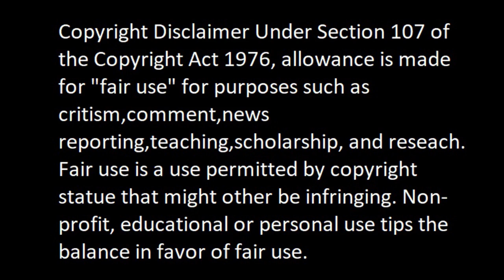Paano yumaman at maalis sa pagiging mahirap, May solusyon pa ba?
Paano yumaman at maalis sa pagiging mahirap, Ang solusyon ay baguhin
natin ang ating pagiicip dahil di naman tayo mahirap, kung papaano tayo
magicip ay yun ang nagpapahirap saatin.